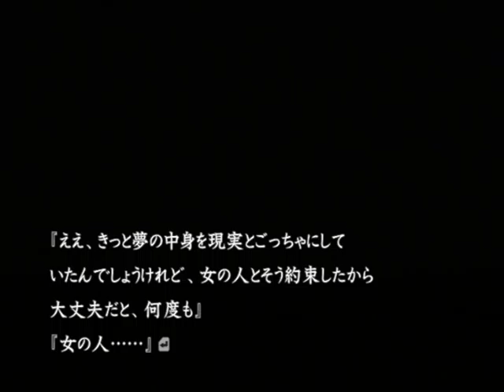【PS2】流行り神２ 警視庁怪異事件ファイル【ファミ通殿堂入りソフト】初見プレイ Part１９ そう約束したんだから 【スタートオンゲームズ】【スタゲー】【JAPAGE】